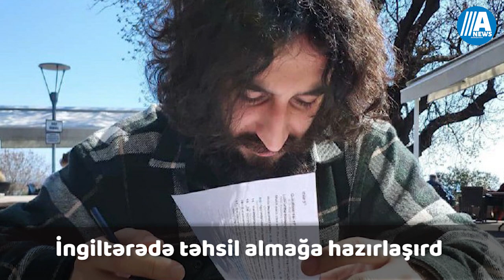"Heykəl məhbusu" Bayram Məmmədov bu səbəbdən ölüb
Mayın 5-i sosial şəbəkələrdə ictimai fəal Bayram Məmmədovun ölüm xəbəri yayılıb.
 Onun meyiti Türkiyədə dənizdə tapılıb.
Bayram Məmmədov 2016-cı il mayın 10-da ictimai fəal Qiyas İbrahimlə bərabər prezident Heydər Əliyevin heykəlinə yazdıqları "Qul bayramınız mübarək!" şüarı ilə yadda qalıb.

 Həmin ilin mayında narkotik maddələrin qanunsuz dövriyyəsi maddəsilə təqsirləndirilən Bayram Məmmədov 10 il müddətinə həbs olunub.
Bayram Məmmədov və 3 məhbus yoldaşı həbsxanada bloqer Mehman Hüseynovun  həbsinə etiraz olaraq müddətsiz aclıq aksiyası keçirib.

 Bayram və Qiyas "heykəl məhbusları" kimi tanınıb.
 Onlar 2019-cu ildə Prezidentin əfv sərəncamı ilə azadlığa buraxılıb

Həbsdən çıxan Bayram Məmmədov təhsilini davam etdirmək istəsə də oxuduğu Bakı Slavyan Universitetinə bərpa edilməyib.
Bir müddət əvvəl Türkiyəyə köçən Bayram Məmmədov İngiltərədə təhsil almağa hazırlaşırdı.